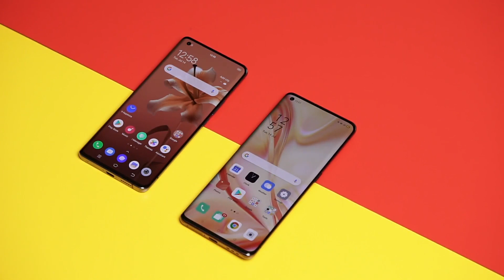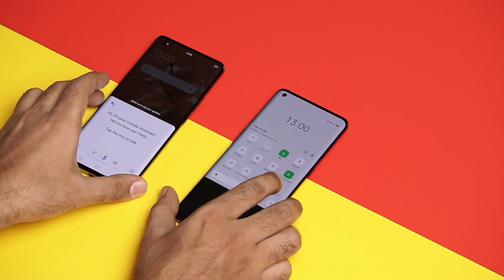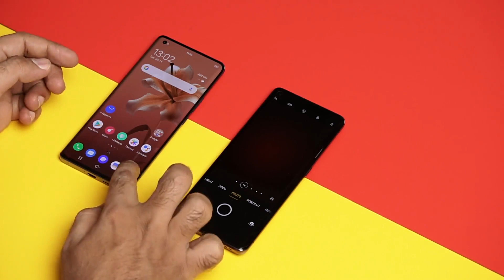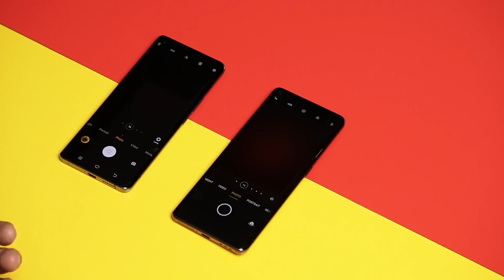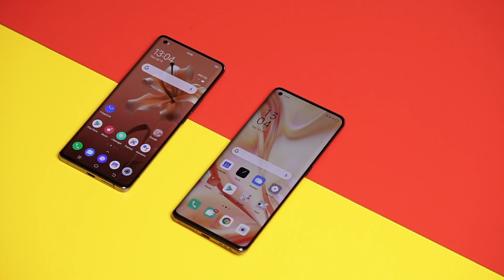Vivo X50 Pro vs OPPO Find X2 Pro: Comparison overview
Hello everyone, this is Keshav Khera and in this video, I will tell you about Vivo X50 Pro vs OPPO Find X2 Pro. Vivo X50 Pro is available in India now. In this comparison, I will talk about Vivo X50 Pro specifications compared with OPPO Find X2 Pro specifications.

Amongst other things I will talk about Vivo X50 Pro India launch and OPPO Find X2 Pro India launch.

I will also tell you about Vivo X50 Pro price in India, OPPO Find X2 Pro price in India. Will also discuss Vivo X50 Pro specifications in Hindi, OPPO Find X2 Pro specifications in Hindi.

Also if you want to see Vivo X50 Pro vs OPPO Find X2 Pro battery test then do let us know in the comment section below or Vivo X50 Pro vs OPPO Find X2 Pro PUBG test then do let us know in the comment section below.

About Us:
91mobiles.com is the largest gadget research site in India that provides tools, reviews & rich content to help people decide which gadget best suits their needs. The platform also helps users to find best prices/offers for the gadgets.